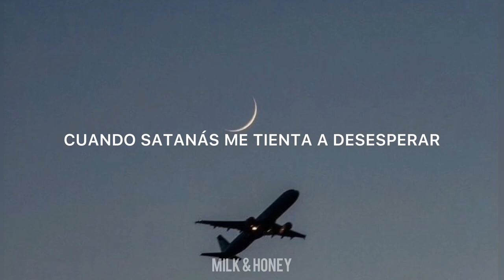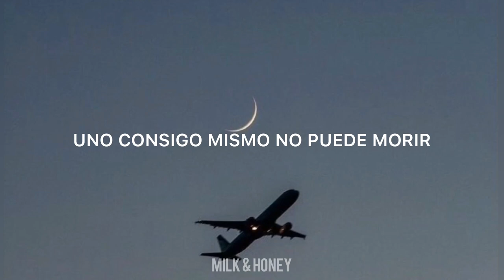Before The Throne [ Sub Esp ] || The Modern Post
Lyrics

I have a strong and perfect plea.
A great high Priest whose Name is Love
Who ever lives and pleads for me
My name is graven on His hands
My name is written on His heart.
I know that while in Heaven He stands
No tongue can bid me thence depart
When Satan tempts me to despair
And tells me of the guilt within
Upward I look and see Him there
Who made an end of all my sin
Because the sinless Savior died
My sinful soul is counted free
For God the just is satisfied
To look on Him and pardon me.
Behold Him there the risen Lamb
My perfect spotless righteousness
The great unchangeable I AM
The King of glory and of grace,
One with Himself I cannot die
My soul is purchased by His blood,
My life is hid with Christ on high

“Pues todos han pecado y están privados de la gloria de Dios, pero por su gracia son justificados gratuitamente mediante la redención que Cristo Jesús efectuó."

R O M A N O S   3 : 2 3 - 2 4

“For all have sinned and are deprived of the glory of God, but by his grace are justified freely through the redemption that Christ Jesus wrought.“

R O M A N S  3 : 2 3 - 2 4